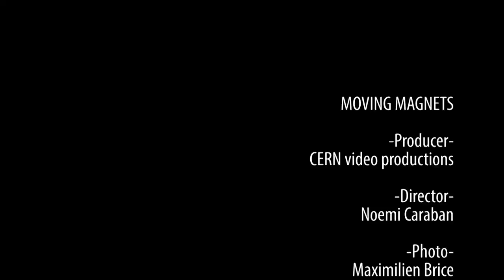Moving Magnets - LHC - in 1 minute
CERN engineers have been working through the night this week to move the final replacement dipole magnets into position on the Large Hadron Collider (LHC). Though there are several still to go, the teams expect to have completed the task by the end of this month.
Dipole magnets bend the paths of particles as they travel around the circular accelerator. Of the LHC's 1232 dipoles -- each 15 metres long and weighing 35 tonnes -- 15 are being replaced as part of the long shutdown of CERN's accelerator complex. These 15 magnets suffered wear and tear during the LHC's first 4-year run. Three quadrupole-magnet assemblies -- which help to focus particles into a tight beam -- have also been replaced.
Moving such heavy magnets requires specially adapted cranes and trailers both above and below ground.
There are several access points on the LHC. Some, such as the 100-metre vertical access shaft down to the ALICE experiment, are equipped with lifts to allow technical personnel and visitors down to the caverns. Other access points are equipped only with cranes for moving heavy equipment.
So to move the final magnets into place, engineering crews had to descend in lifts at the ALICE access point, then walk or cycle the 2 kilometres below ground to SMI2, a point on the LHC ring with a heavy crane and access shaft wide enough to lower dipoles.
Once the magnets are below ground, a specialized trailer carries them to where they are needed. Sensors fitted below the trailer enable it to automatically read and follow a white line in the centre of the tunnel floor. The trailer stops whenever there is a break in the white line. This security measure ensures that the replacement dipoles get to where they are needed in a safe and timely fashion.
Replacing magnets is not the only work for LHC engineers. Download a diagram of the main consolidation activities at the accelerator.

Text: Cian O'Luanaigh
Produced by: CERN Video Productions
Director: Noemi Caraban